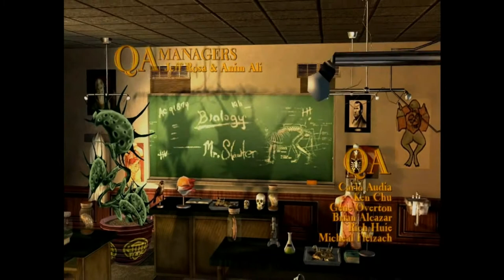Un bullo al collage (#1) - Bully: Scholarship edition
Nuova avventura stile GTA

Canali Abbonati.